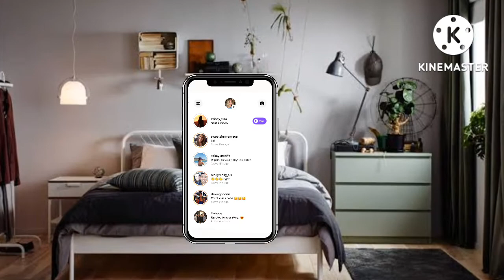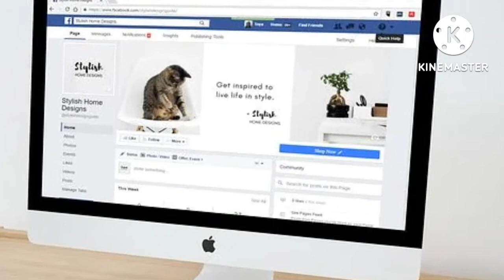नरबली| Pocket fm stories|horror stories|badtime stories| moral stories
haunting tube
Animated movies